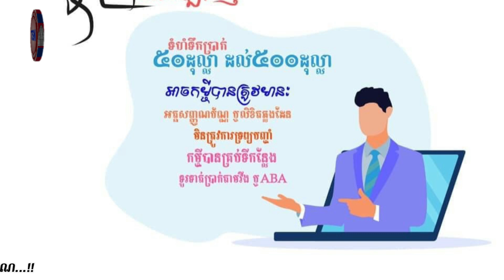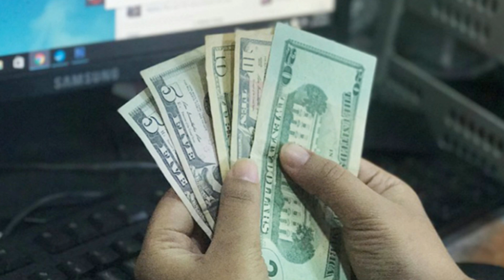សូមប្រុងប្រយ័ត្ន! ក្រសួងមហាផ្ទៃស្នើឱ្យបញ្ឈប់ការថតរូបភាព ឬវីដេអូអាក្រា…តកាយ ដើម្បីទទួលបានកម្ចីអនឡាញ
សូមជួយចុចSubscibeឆាណែលរបស់ខ្ញុំម្នាក់មួយផងណា រួចហើយចុចសញ្ញាកណ្ដឹងដើម្បីទទួលបានវីដេអូថ្មីៗមុនគេ។ សូមអគុណ​!!!